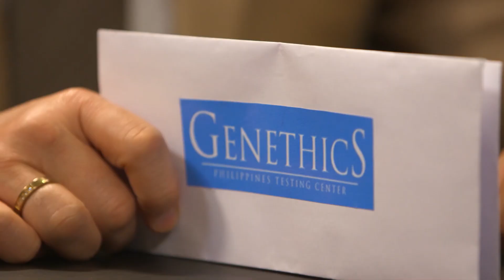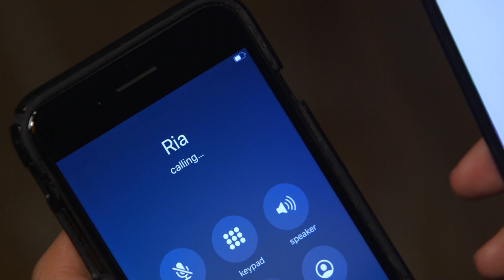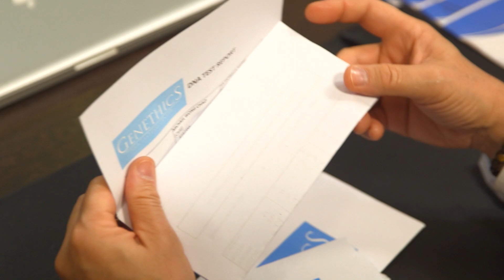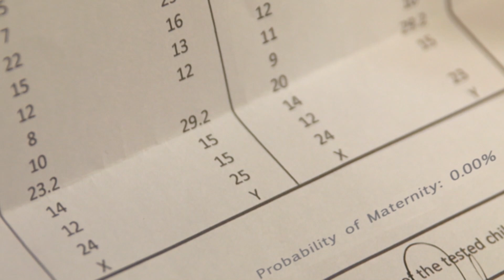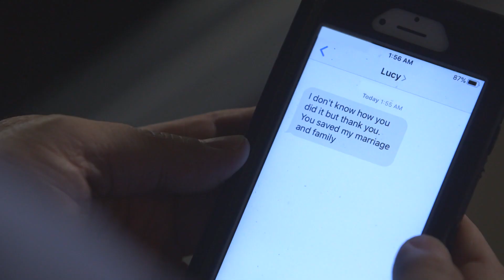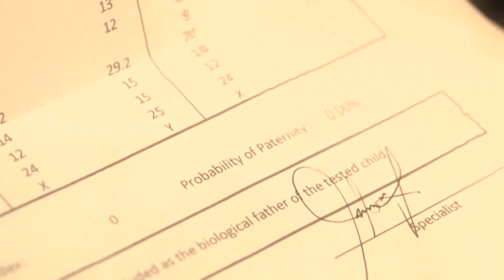រឿងភាគហ្វីលីភីន បេះដូងវង្វេងស្នេហ៍​​ ភាគទី២១ - CTN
សូមរីករាយទស្សនារឿងភាគហ្វីលីភីន បេះដូងវង្វេងស្នេហ៍​ ភាគទី២១

មានចាក់ផ្សាយរៀងរាល់ថ្ងៃចន្ទ-សុក្រ ចាប់ពីម៉ោង ១១ព្រឹក និង៩យប់ នៅលើកញ្ចក់ទូរទស្សន៍ CTN​​ !